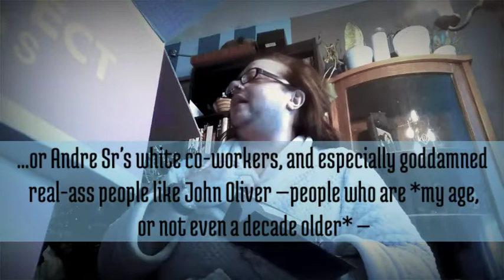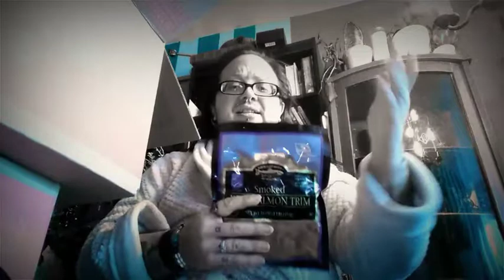Imperfect Foods unboxing! (Ebrill 2020) 🦇 Ruadhán 1334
I should have uploaded this ~6wks ago, but oh well, here it is, today.

If you'd like to sign up for their service, please use my referral

Also, my birthday is coming up in about five weeks! If you want to cheer me up with shiny things, check this Wishlist out

🕸️ Simple Man
🕸️ New Dance

Ruadhán Jarman-McElroy
United States